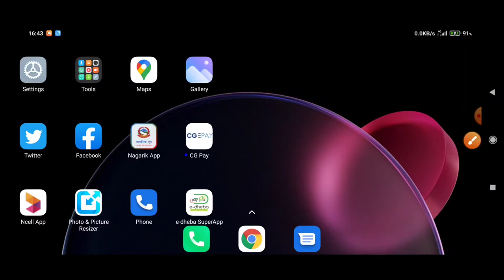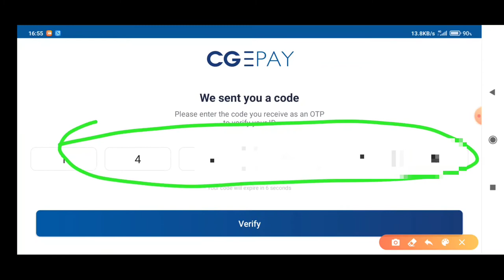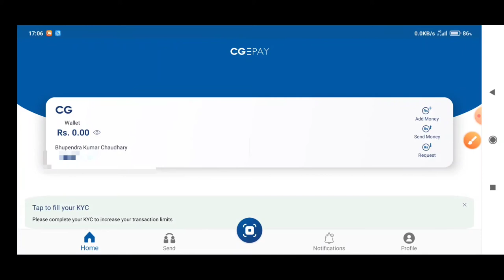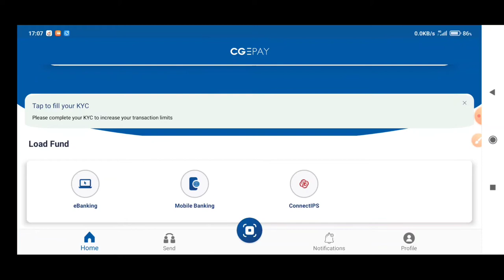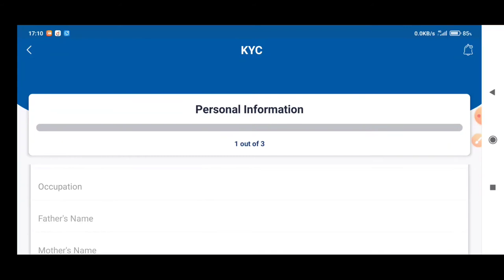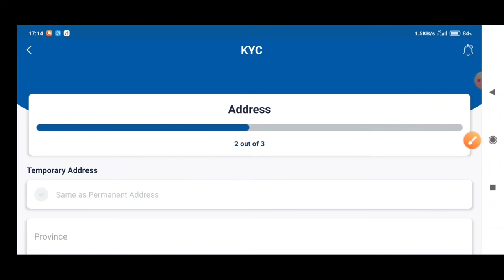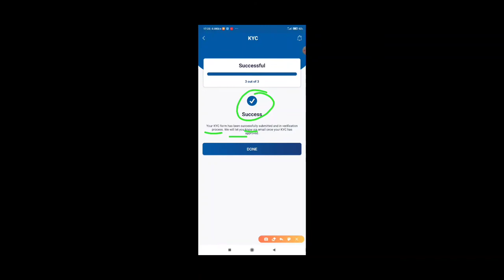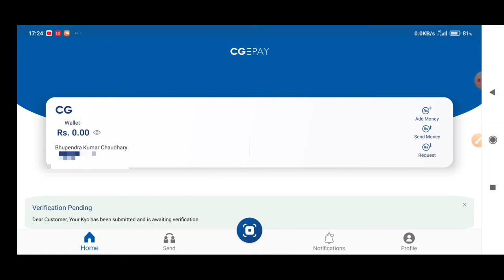How To Create and Verify CG Pay Account Form Mobile | CG Pay को खाता कसरी बनाउने र भेरिफाई गर्ने ?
In this video I am teaching you how to create and verify cg pay from mobile.

1.how to create and verify cg pay account from mobile
2.how to create account of cg pay
3.how to create account of cg pay digital wallet
4.how to create an account on cg pay digital wallet
5.how to create account and verify cg pay digital wallet account from mobile 2078
6.how to create account in cg pay digital wallet 2078
7.cg pay ko account kasari banaune ra verify kasari garne
8.how to verify account and create account cg pay digital wallet 2021
9.cg pay digital wallet account create from mobile 2078